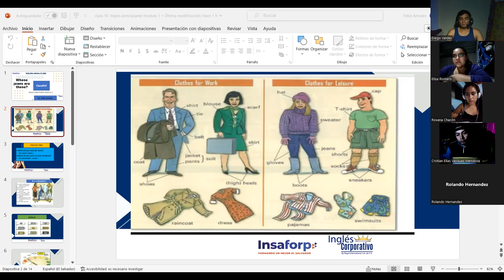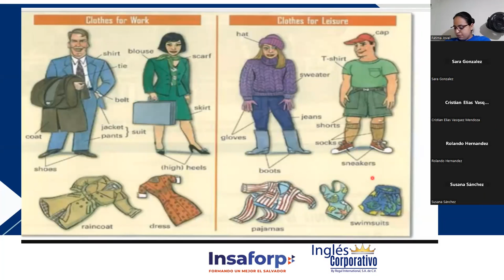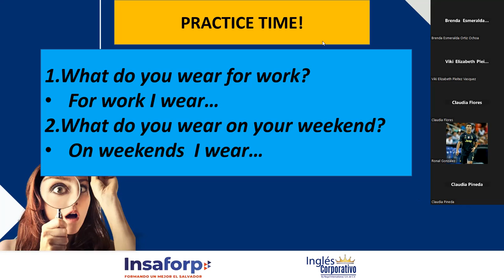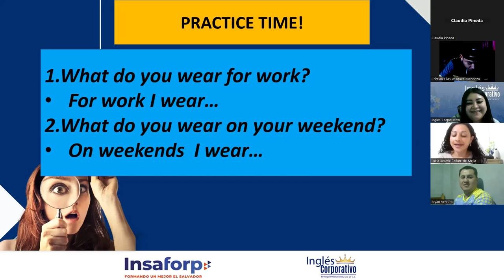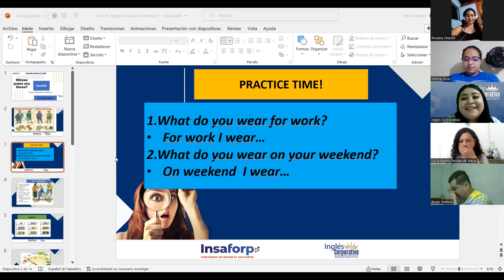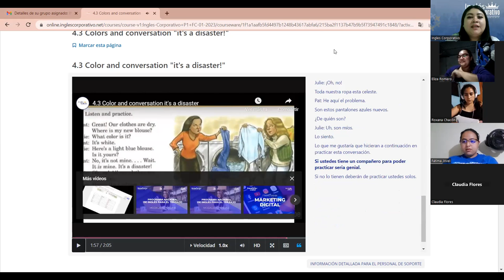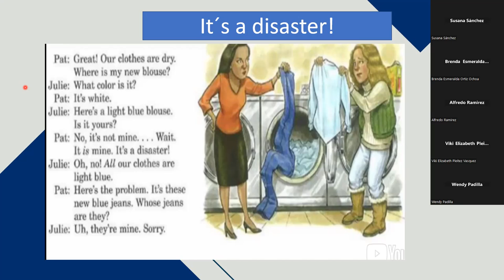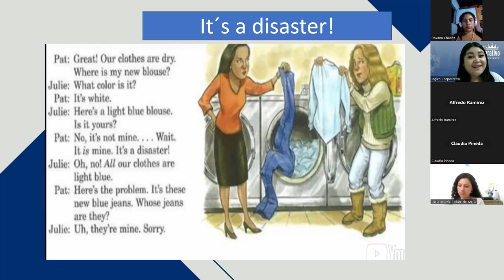Sesión10-17-02-23-PROESP-30098-001-2023-Arévalo-Colors and conversation "it's a disaster!"